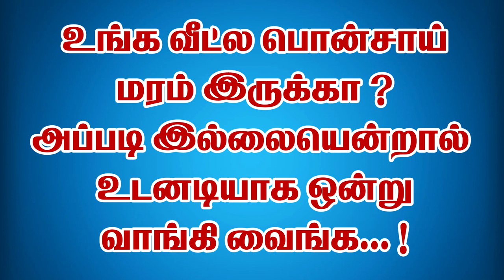பல்வேறு சிறப்பு வாய்ந்த பொன்சாய் மரம் | Various specialty bonsai tree | MR CREATIONS